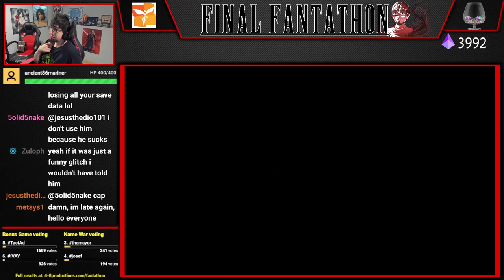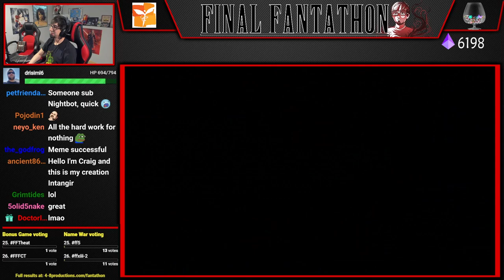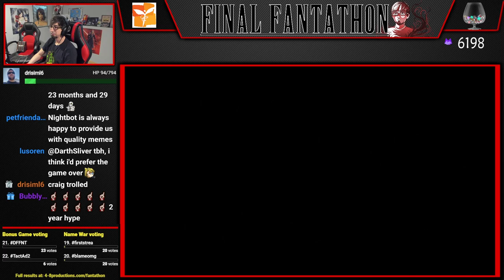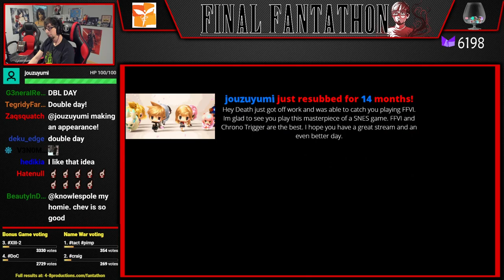Let's Play Final Fantasy VI (Part 20) [Final Fantathon]